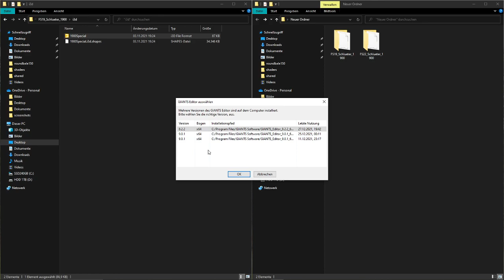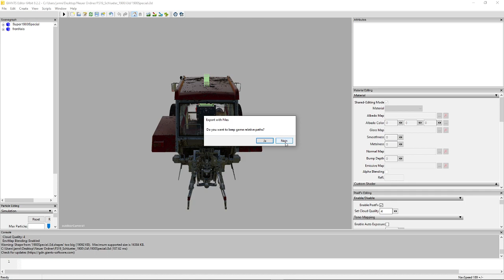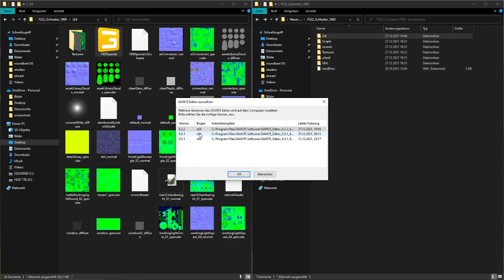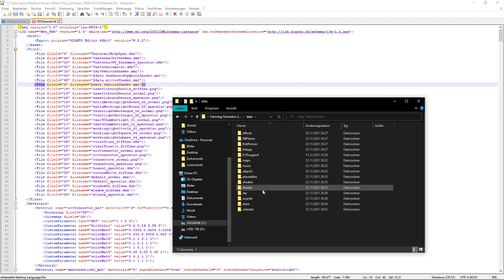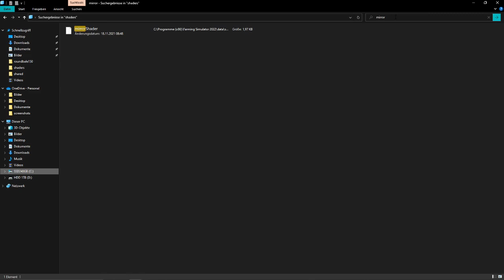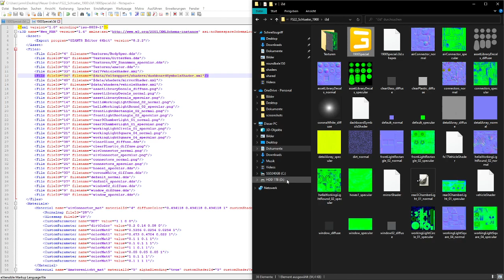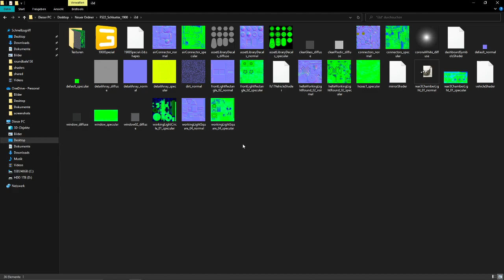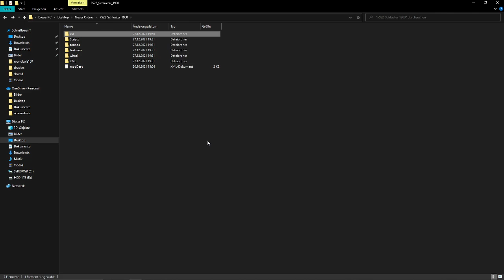FS22 Mod konvertieren weißer Textur Fehler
Moin Moin,
Ich habe mich kurzer Hand dazu entschieden dieses Video zu machen da viele beim Konvertieren eines Mods vom FS19 zum FS22 Probleme mit weißen Texturen haben und ich einen Lösungsweg zeigen wollte.